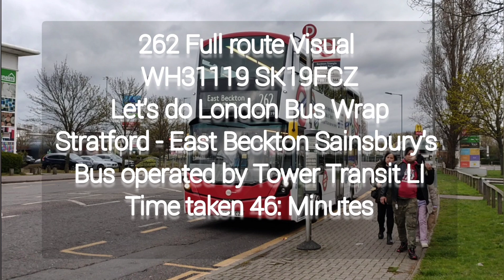262 Full Route Visual - WH31119 SK19FCZ - Stratford - East Beckton Sainsbury's - 04/04/2022